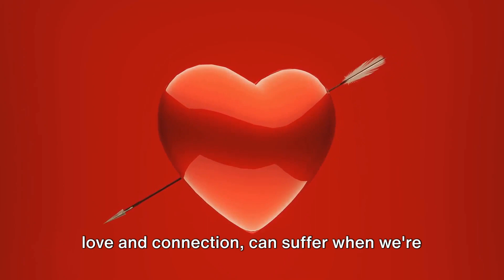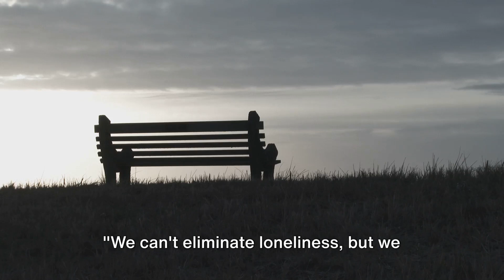Breaking Free Overcoming Loneliness in 2024 03 25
Young people are alone, and they need help.